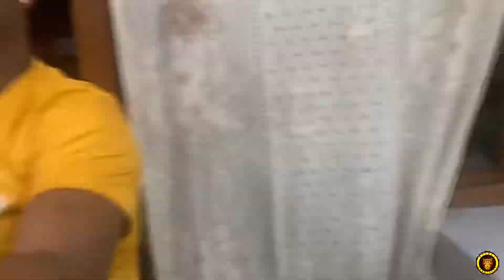Hairstyle for men’s cheap n great look || cool college hairstyle for men’s